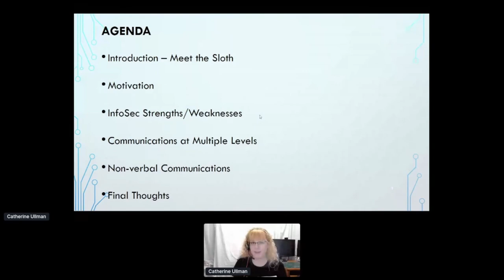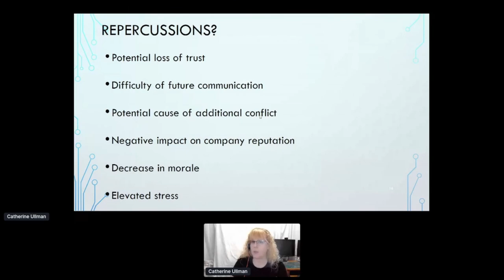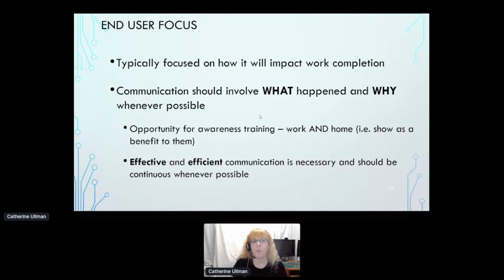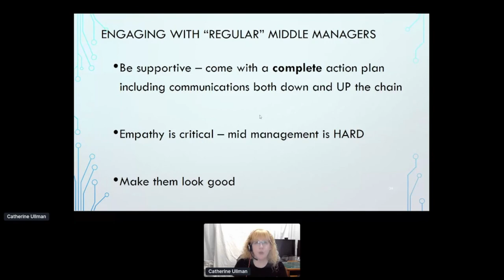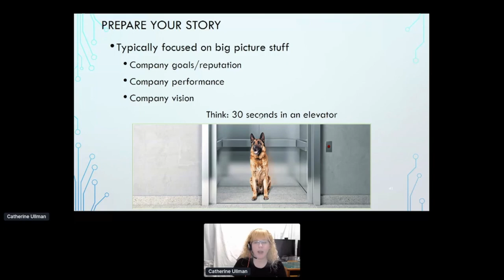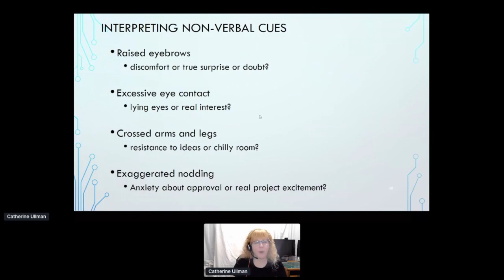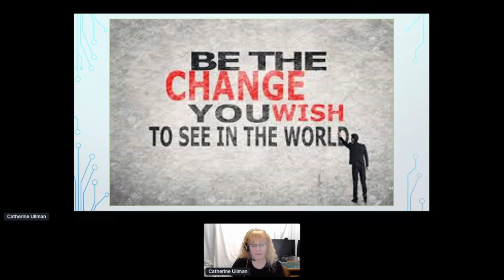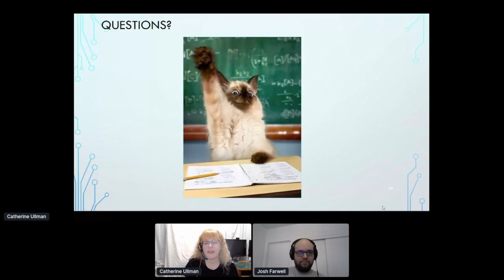Diana Initiative 2020 - Catherine J. Ullman - Incident Communications 101 - Breaking the Bad News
Enabling better communications between geeks and management. As humans we have had 60,000 years to perfect communication, but those of us working in IT, regardless of which side (Blue or Red Team), still struggle with this challenge. We have done our best over the centuries to yell "FIRE!" in a manner befitting our surroundings, yet today we seem utterly incapable of providing that very basic communication capability inside organizations. This talk will endeavor to explain HOW we can yell "FIRE!" and other necessary things across the enterprise in a language both leadership, managers and end-users understand.